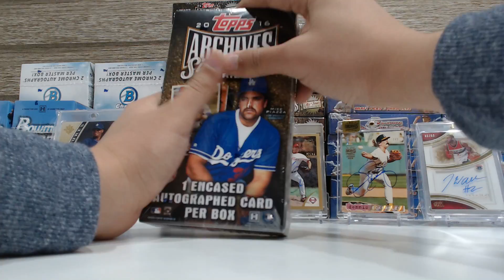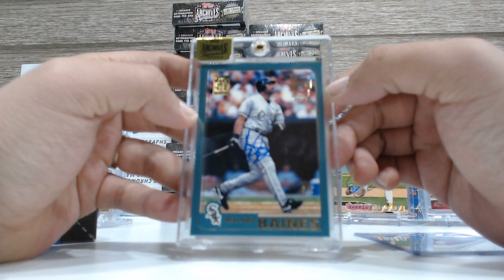2016 Topps Archive Signature Series Personal Box Break#3 20161115